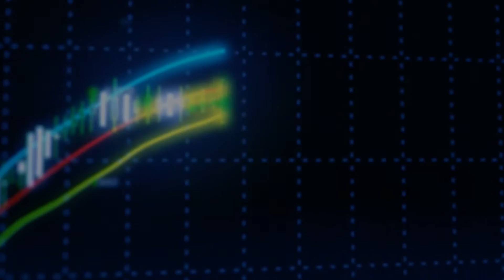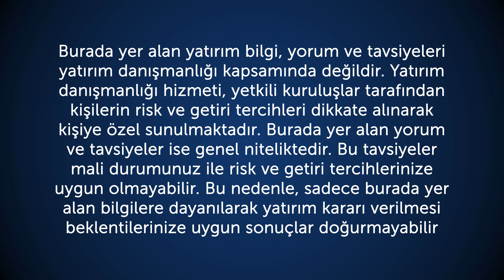03.02.2016 Piyasa Gündemi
İntegral Menkul Değerler Araştırma Departmanından Eda Karadağ sizin için piyasa gündemini aktarıyor.
2015 yılı 4.çeyrek dönemi itibariyle kâr eden müşteri oranı %14, zarar eden müşteri oranı %86’dır.